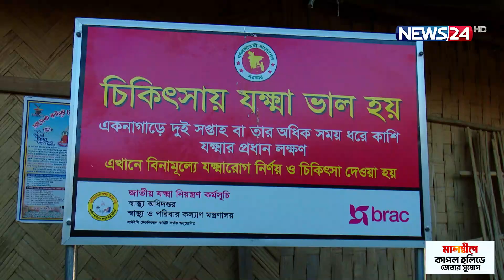পার্বত্য চট্টগ্রাম শান্তি চুক্তি স্বাক্ষরের ২৬ বছর পূর্তি আজ | News24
NEWS24 Team